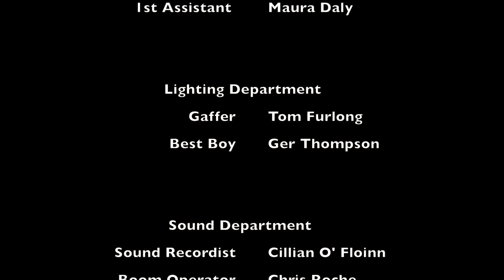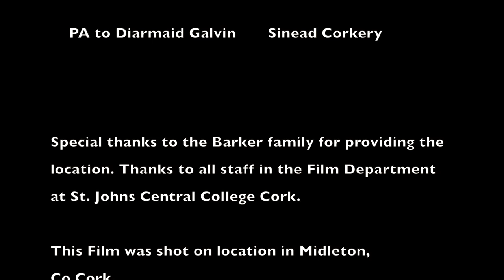Rendezvous Point Directed by Pat Carroll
Films by students attending Film, TV & Video Production L5 at St. John's Central College, Cork.